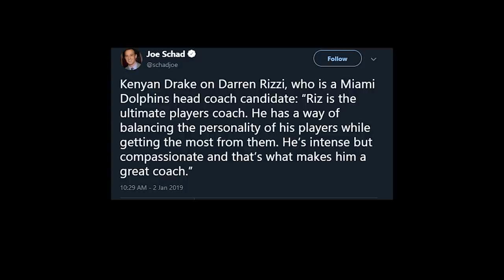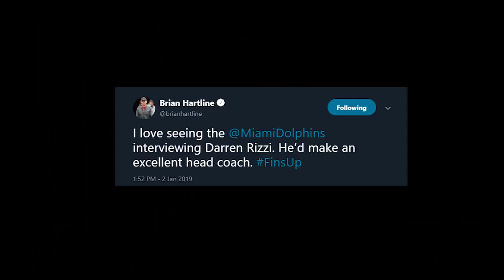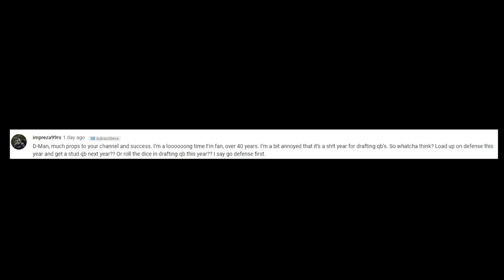Darren Rizzi Head Coach?/ No Player Is Safe!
I talk about Darren Rizzi interview and that no player on this team is safe!